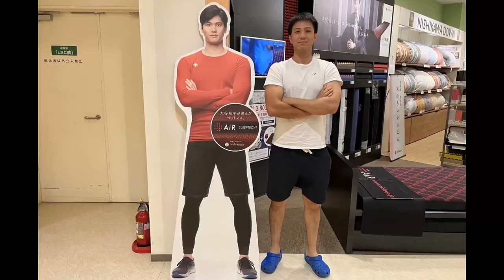【総集編】サーキット走行のやばかったシーンをまとめました！WRX STI VAB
5年も乗ってれば色々ありますねｗｗｗ

車載カメラはこちら！

５サブチャンネル
わいれーしんぐの裏。